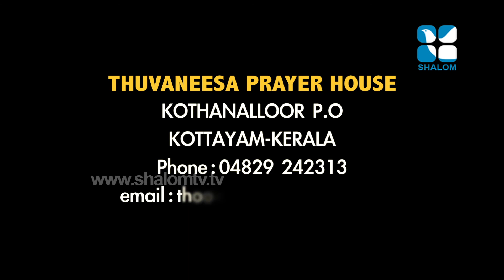211 Thomas Kurian | ShalomTelevision